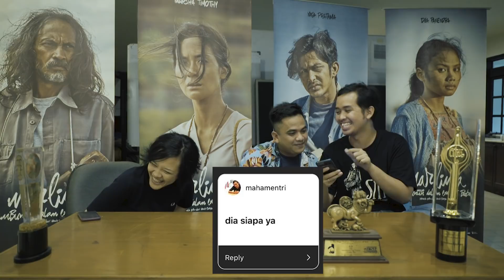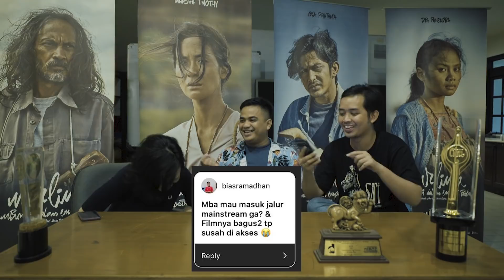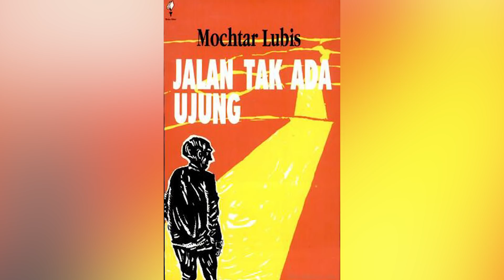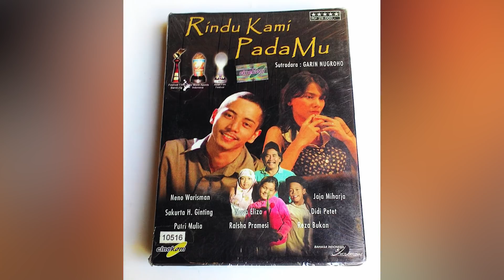Ketika Mouly Surya Bicara Tentang Filmnya dan Kemungkinan Gabung BCU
Mouly Surya si sutradara dalam tiga babak (film) akhirnya berkesempatan ngobrol bareng kami tentang perjalanan karirnya selama menjadi seorang filmmaker. Dari mulai menulis film Kambing Jantan hingga persiapan film terbaru adaptasi buku Mochtar Lubis Jalan Tak Ada Ujung sampai opininya tentang tren cinematic universe di Indonesia. Tonton obrolan santainya di Cine Crib.

Host: @ariasparrow @razak.syarif
Guest star: @moulysurya